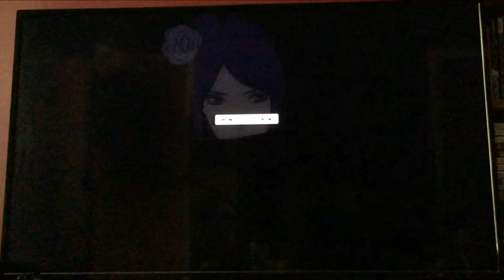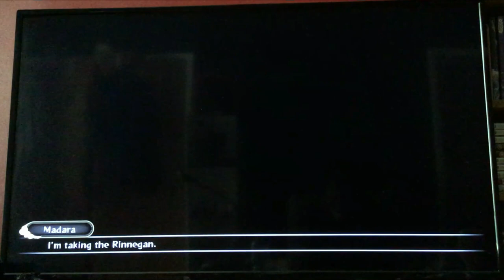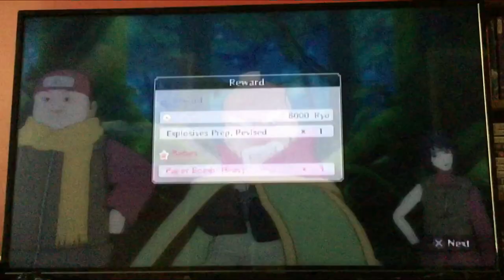Let's Play Naruto Ultimate Ninja Storm 3: Full Burst: Episode 15: Nine Tails Chakra Mode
We try out our new power!